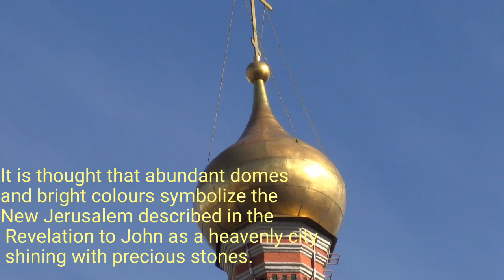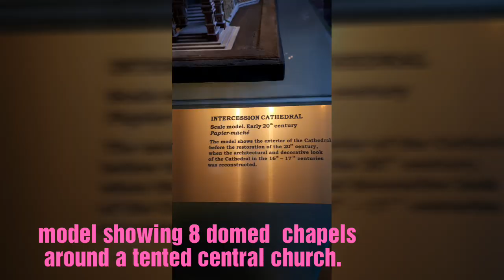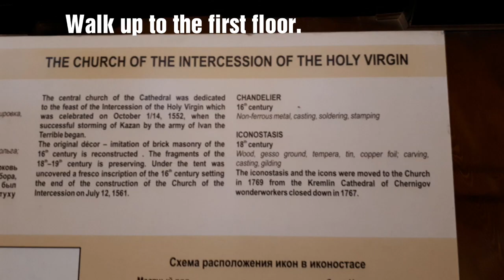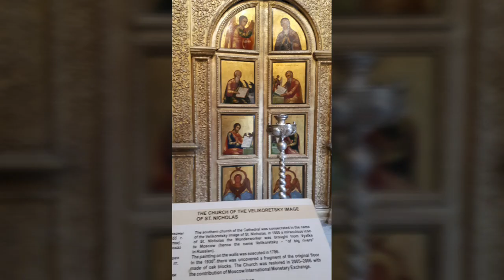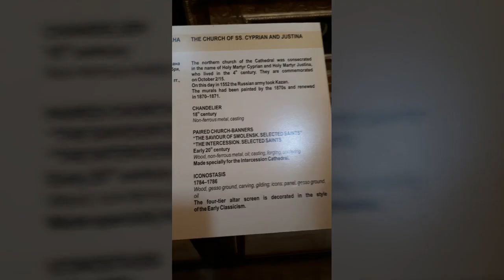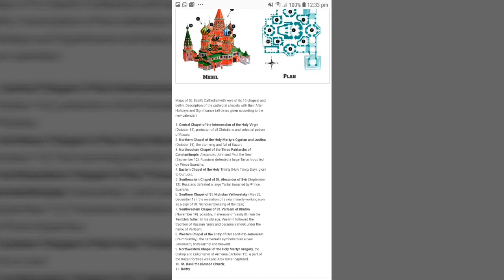Inside ST. BASIL'S CATHEDRAL. Red Square. Moscow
This site has a good description.

Although the towers and domes appear chaotic, there is symmetry and symbolism in its design. There are eight domed chapels symbolizing the eight assaults on Kazan: four large and octagonal and four small and square. In the center is a tent-roofed spire topped with a small golden dome.
The ninth chapel on the east side added in 1588 for Basil's tomb interrupts the symmetery of design somewhat. It can be recognized on the outside by its green-and-gold dome studded with with golden pyramids.
The interior is a maze of galleries winding from chapel to chapel and level to level via narrow stairways and low arches. The walls are painted in floral and geometric patterns.
St. Basil the Blessed can be visited in his chapel on the lower floor, where he lies in a silver casket in gaudy splendor. Upstairs, the Chapel of the Intercession contains the equally splendid blue and gold iconostasis. Other chapels, such as that of St. Nicholas, are more restrained and even austere in their decor.
In a garden at the front of the cathedral stands a bronze statue commemorating Dmitry Pozharsky and Kuzma Minin, who rallied Russia's volunteer army against the Polish invaders during the Time of Troubles in the late 16th and early 17th centuries.